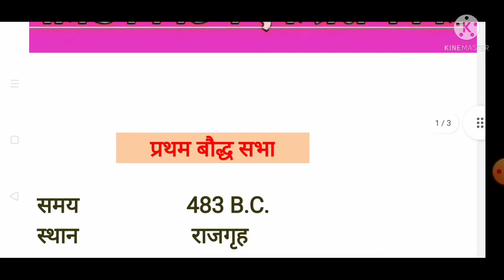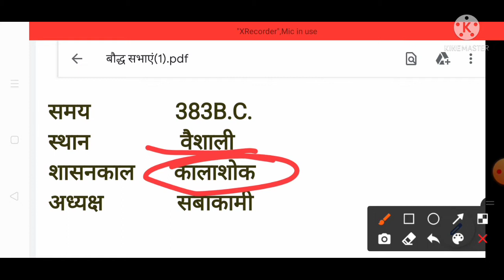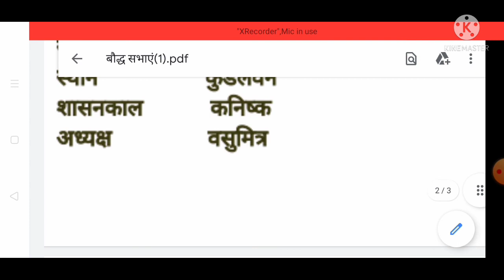बौद्ध सभाएं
हैराल्ड पुस्तक अभ्यास पेपर
HERALD BOOK PEPAR SET

वैदिक सभ्यता

RATHORE RAM SINGH

INSTAGRAM - I'm on Instagram as @rsstudytrick. Install the app to follow my photos and videos.